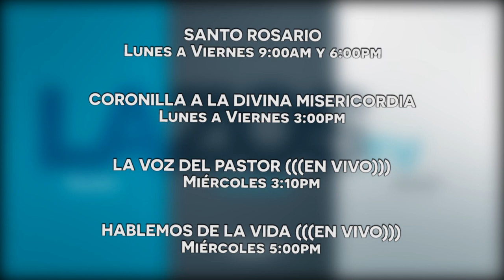Programación LAZOS tv